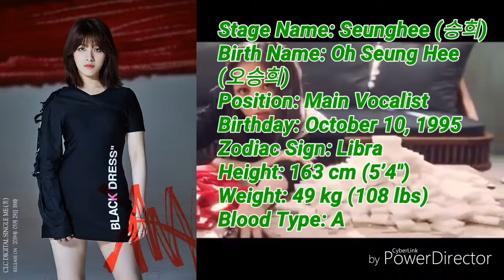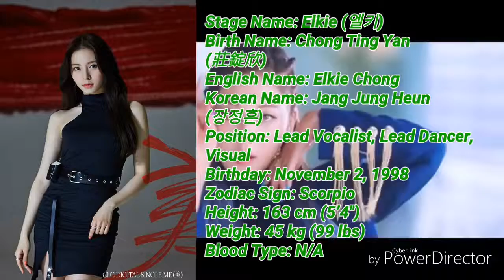CLC Profile [New Update!]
CLC (씨엘씨) currently consists of 7 members. The band debuted on March 19, 2015, under Cube Entertainment.